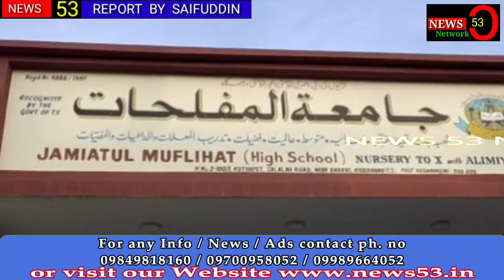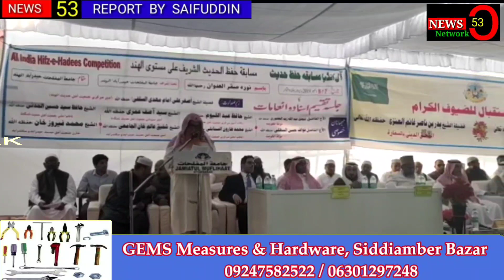News53 I ALL INDIA HIFZ E HADEES COMPETITION AT JAMIAT UL MUFLIHAAT: On Sunday, Under the leadershi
ALL INDIA HIFZ E HADEES COMPETITION AT JAMIAT UL MUFLIHAAT:

On Sunday, Under the leadership of National President Jamiat ul Ahle Hadees, Shaikh Asghar Ali Imaam Mehdi Al Salfi, All India Hifz E Hadees Competition was held at Jamiat Ul Muflihaat, Kothapet, Ranga Reddy District.The winners and the participants of the competition was awarded cash prizes and medals.Shaikh Saud Bin Muhammad Al Saati( Ambassador Harmaen Shareefaen),Shaikh Badr Bin Naser Ganam(Ambassador Of KSA), Shaikh Abdullah Zayed(Kuwait), Shaikh Nawaf Hassan(Kuwait) and others attended the event as chief guest..!!